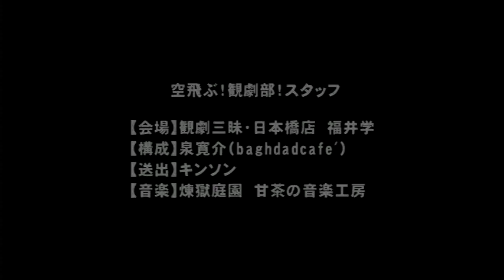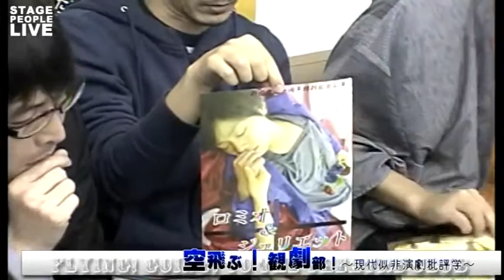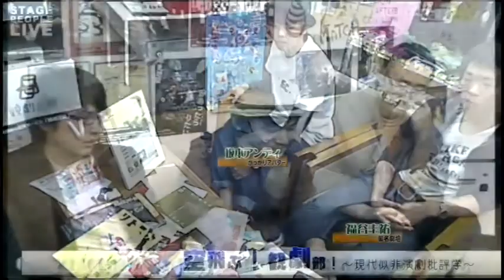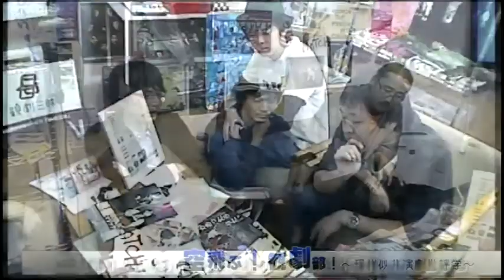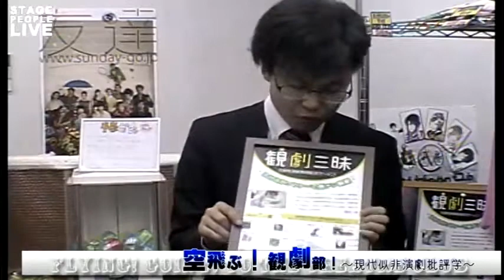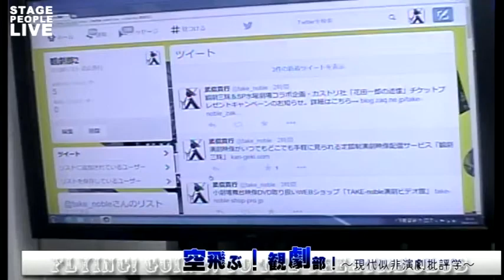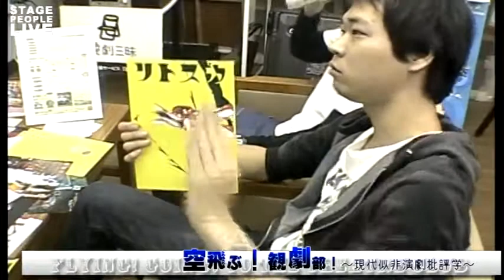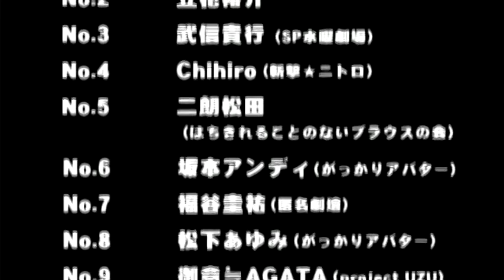空飛ぶ！観劇部！第7回「フライヤー買いとフライヤーが燃え尽きるまで」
「もっとフリースタイルな演劇」を目指して毎月第4水曜日21時、観劇三昧日本橋店にて開催中！
毎月特定のテーマを決めゲストをお迎えして好き勝手に送る演劇トーク！
今回はフライヤーの話からそれを使ってネットでの炎上を利用した宣伝は可能なのか？…というところまで。

出演：泉寛介、立花裕介、武信貴行
ゲスト：二郎松田（はちきれることのないブラウスの会）、坂本アンディ（がっかりアバター）、福谷圭祐（匿名劇壇）